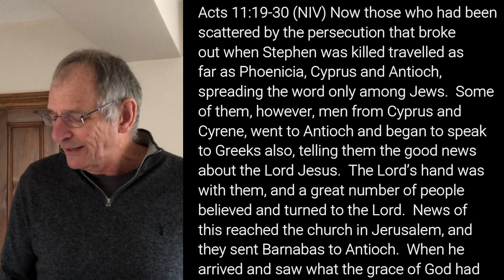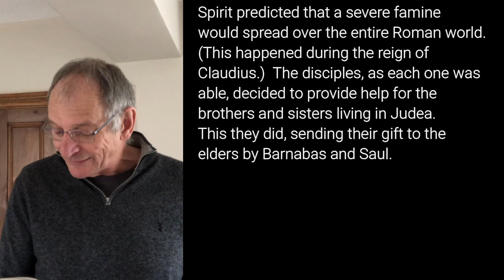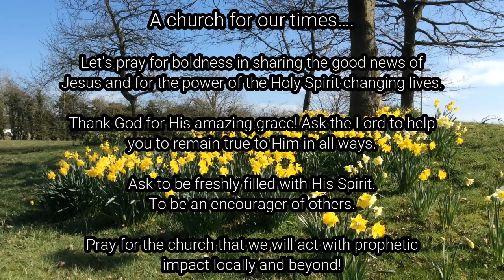King's Connecting Online: Sunday Service March 14th 2021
Welcome to our Sunday service this week. We enjoy worship together, while Roger shares some teaching on "A Church For Our Times".

0:00 King’s Church Online
7:24 Interview with Jane Charman
25:33 A Church For Our Times

Kings Church Cockermouth is licenced to reproduce, perform and broadcast the material and songs in this video under the following licences:

Copyright CCLI Licence No. 1253
Streaming CCLI Licence No. 32649
Video CCLI Licence No. 2210811
PPL CCLI Licence No. 1699426
PRS for Music CCLI Licence No. 1500481